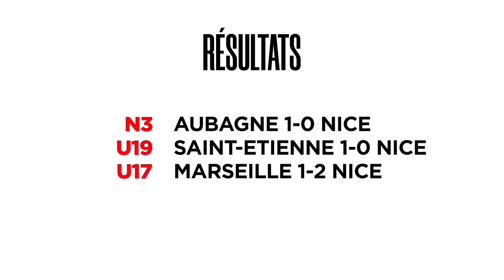2 revers et 1 gros coup : le JT des Jeunes #20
Au programme du 22e numéro du JT des jeunes : les revers de la N3 à Aubagne (1-0) et des U19 à Saint-Étienne (1-0), et la grosse performance des U17, victorieux chez le leader marseillais (1-2).